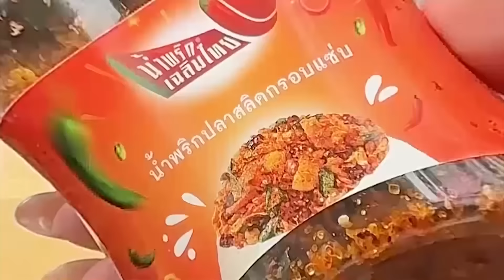เมื่อหนูเป็นหัวหน้าห้อง‼️ดูแลคนมากกว่า 500 ชีวิต🔥“มดเอ็กซ์ บางแค”&“หนู ฮกชน”Part 4 | หนูร่าเริง Ep.8